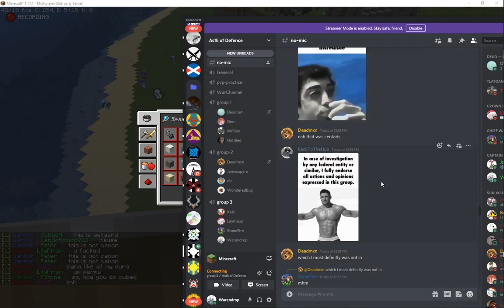The Battle of the Borktress: Stoneworks Huitca vs Solisios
after the assassination of Boram the former Cheif Warrior the Huitcan Military and Erdin Warendrop rally at the coastal fortress dubed "the Borktress" after Erdin's dog Bork. the fight taking place right in Erdin's Homeland of Volandia he was determined to fight till he was pushed out, not give an inch of his home to invaders, though being outnumbered the Huitcan forces failed too defend the fort but inflicted heavy casualties upon the Solisios forces in their efforts too take the fort.

Honestly though this was a blast of a fight and Huitca despite being defeated showed its strength and determination too continue the fight and hey i scored some kills with my new sword. nothing but love for the Solisios guys for the fight though as this was a friendly RP war between the Huitca Federation and Solisios as we litterally whipped this fort up in about 12-16 ish hours specifically for the fight and hey i got a cool fort out of this!